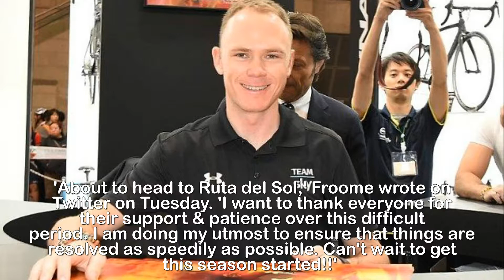Chris Froome set to make return at Ruta del Sol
Chris Froome set to make controversial return at Ruta
del Sol as cyclist fights to proves his innocence
following failed drugs test.Chris Froome will make his controversial return to racing at the Ruta del Sol on Wednesday.The four-time Tour de France winner is still fighting to prove his innocence after returning an adverse analytical finding for asthma drug salbutamol at La Vuelta - a race he won in an historic Tour-Vuelta double - last year.